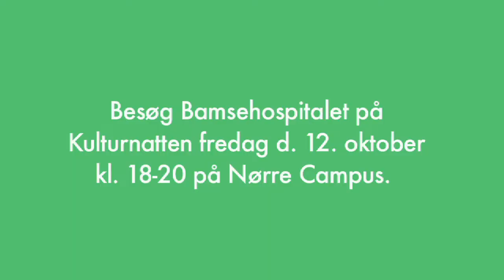Bamsehospitalet - Hvis min bamse gik i stykker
God fornøjelse!